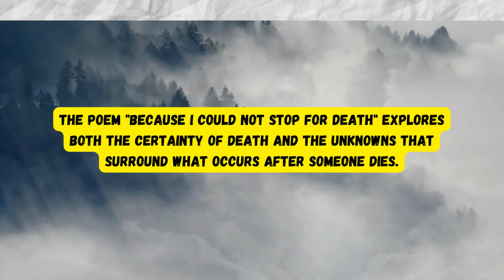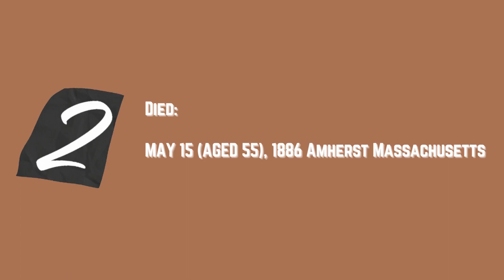Because I could not stop for death Poem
A poem constructed by: Emily Dickinson
Main idea:  The definition of a mortal’s experience from the viewpoint of an immortal.
The line ‘Because I could not stop for Death’ discloses the fact that the poet had no choice when she was to die, and she embraces death proven by the 2nd line “He kindly stopped for me”. This goes to show that at the end of the day, it is not our place to choose when death arrives.

The poet was desperate to advance with death, for she has left her labor and leisure. This showcases that the poet is finally accepting her own death and she has left everything she had
This entire stanza depicts greatly upon symbolism, for it shows varying stages in an average human life. This can be proven by how she presents school as childhood, the fields of gazing grain as maturity, and sunset as death.
Proposes that death is somewhat like the warmth of the sun and its light abandoning you to the cold darkness that is described as death.
The poet’s life is about to be taken away. This shows that there is an afterlife for her soul and her grave will be her last resting place.
In the beginning, death stopped for her as a kind gentleman, but he left her alone in the shadows of the cold moist grave she describes that centuries feel shorter than a single day, this proves that life continues without her.